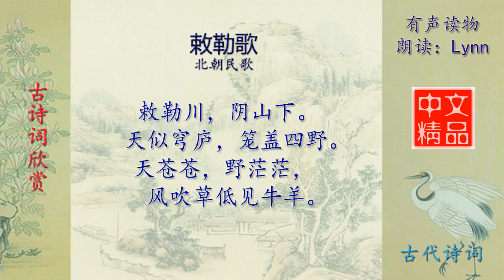敕勒歌 - 古诗词配乐诵读与释义